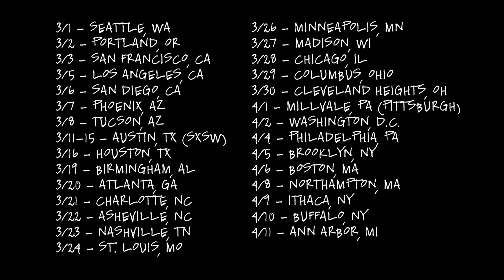PigPen: A National Concert Tour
We're going to play music all over the united states of america in the spring of 2014. Dates, cities, venues below.

3/1 - Seattle, WA - Barboza
3/2 - Portland, OR - Mississippi Studios
3/3 - San Francisco, CA - Brick and Mortar Music Hall
3/5 - Los Angeles, CA - The Echo
3/6 - San Diego, CA - The Casbah
3/7 - Phoenix, AZ - VIVA PHX Festival
3/8 - Tucson, AZ - The Rialto Theatre
3/11-15 - Austin, TX - SXSW
3/16 - Houston, TX - Fitzgerald's
3/19 - Birmingham, AL - Workplay Theatre
3/20 - Atlanta, GA - Vinyl
3/21 - Charlotte, NC - The Evening Muse
3/22 - Asheville, NC - Emerald Lounge
3/23 - Nashville, TN - The High Watt
3/24 - St. Louis, MO - Off Broadway
3/26 - Minneapolis, MN - 7th Street Entry
3/27 - Madison, WI - The Frequency
3/28 - Chicago, IL - Lincoln Hall
3/29 - Columbus, OH - The Basement
3/30 - Cleveland Heights, OH - Grog Shop
4/1 - Pittsburgh, PA - Mr. Smalls Theatre
4/2 - Washington, DC - U Street Music Hall
4/4 - Philadelphia, PA - Johnny Brenda's
4/5 - Brooklyn, NY - Music Hall of Williamsburg
4/6 - Boston, MA - The Sinclair
4/8 - Northampton, MA - Ironhorse Music Hall
4/9 - Ithaca, NY - The Haunt
4/10 - Buffalo, NY - Iron Works
4/11 - Ann Arbor, MI - The Ark

Video by: Bart Cortright
Handwriting: Lydia Fine